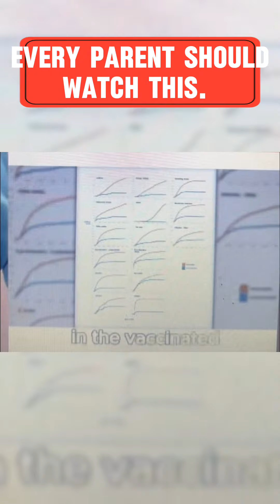Talk with Del Bigtree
Del Bigtree talks with a doctor regarding his patients and how some were more susceptible to getting sick compared to others who rarely got sick. My son is one of the “other” kids, as someone once said, snd oddly enough, he rarely gets sick and even when he does, it’s typically not that bad. I know people whose kids are sick all the time and they’re in thr first group. Everyone has their own opinions about the subject and they’re entitled to it. Do your own research and come to your own conclusions like my family did. It’s better than believing everyone and anyone all the time.